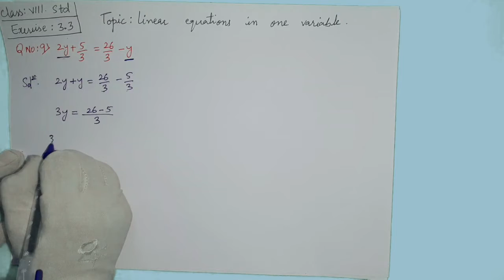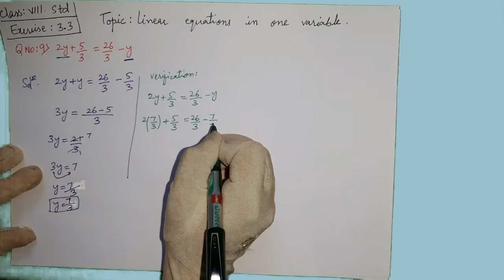QNo.9- Exercise3.3- Linear equations in one variable- NCERT- Class 8th- Mathematics- ll MT